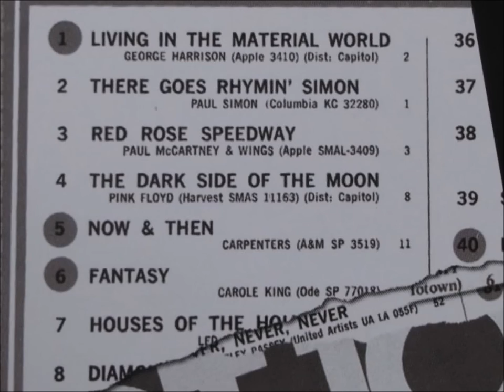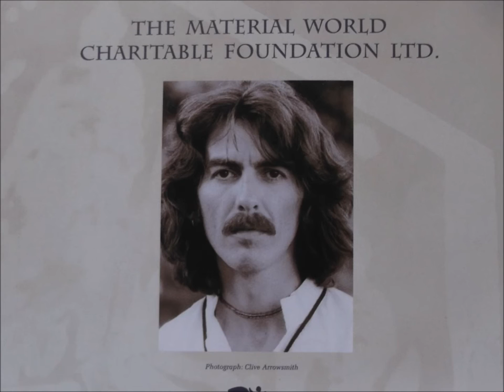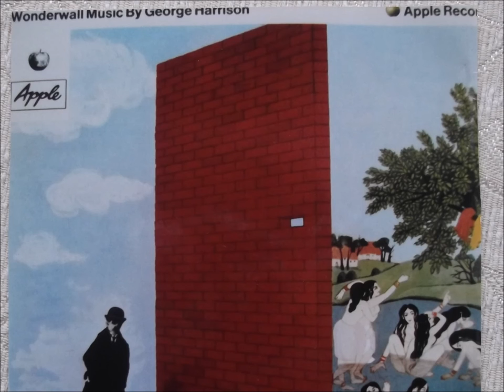george harrison + friends "i really love you" remaster 2016 post.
george harrison   "i really love you"  remaster.  vocals--george, willie greene, bobby king, pico pena.